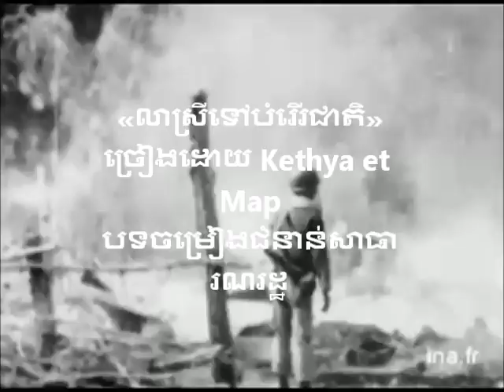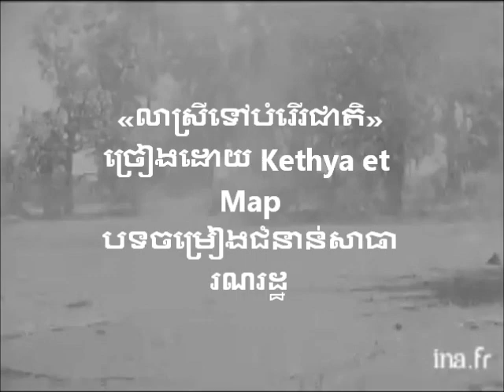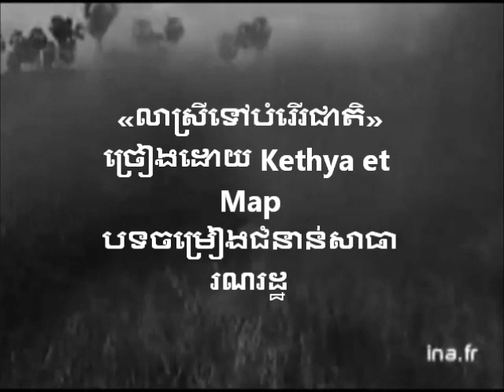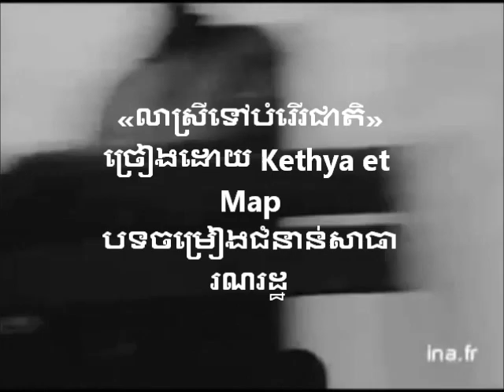kethyasong«លាស្រីទៅបំរើរជាតិ».wmv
«លាស្រីទៅបំរើរជាតិ»
ច្រៀងដោយ Kethya et Map
បទចម្រៀងជំនាន់សាធារណរដ្ឋ